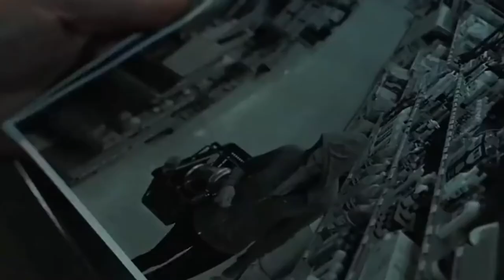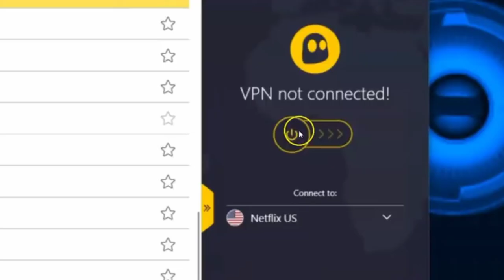Terminator 7 Trailer | Movister | Terminator Dark Fate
It introduces Mackenzie Davis, Natalia Reyes, Gabriel Luna, and Diego Boneta as new characters. Set 25 years after the events of Terminator 2, the film sees the machines sending an advanced Terminator (Luna), designated Rev-9, back in time to 2020 to kill Dani Ramos (Reyes), whose fate is connected to the future.

Hashtags #️⃣

Keywords 🔡